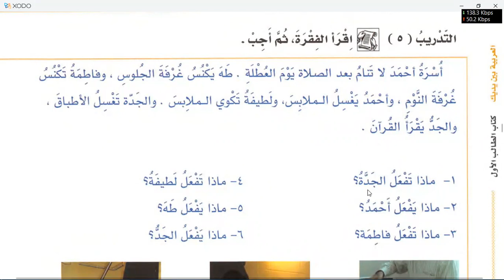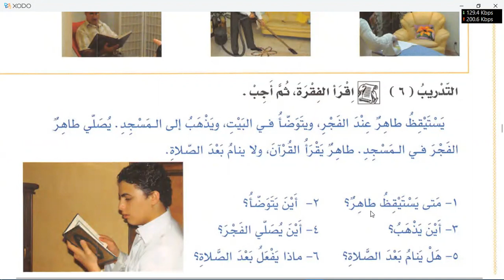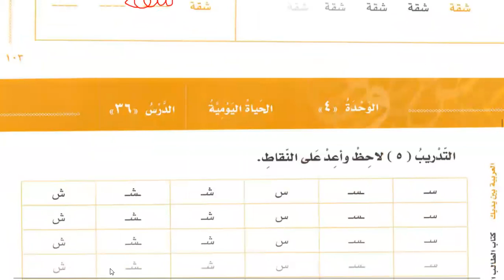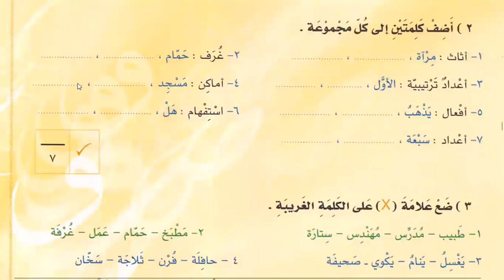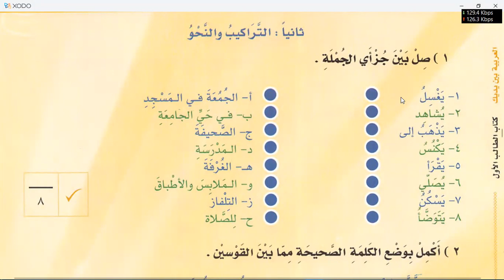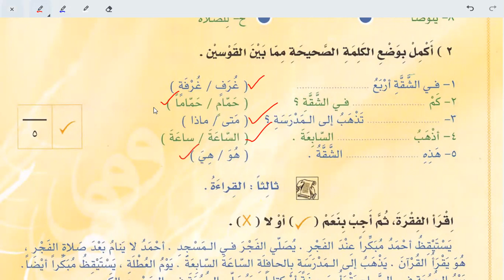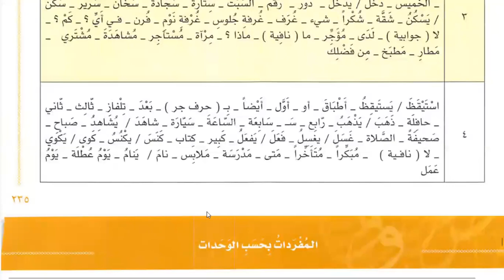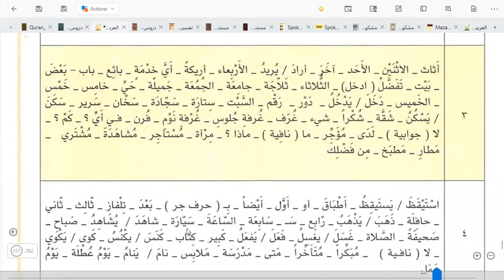Learn Arabic | Lesson 36 of Al Arabiyyah Bayna Yadayk Book 1 Part 1